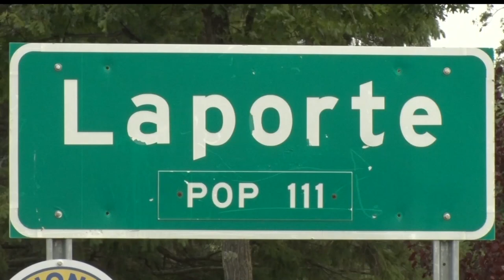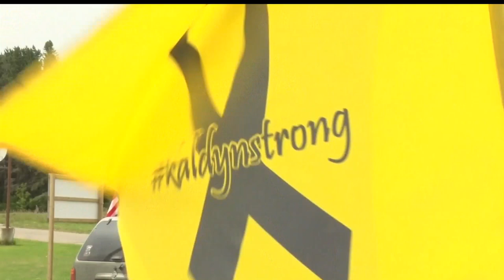Community Spotlight: Legacy Ride For Kaldyn